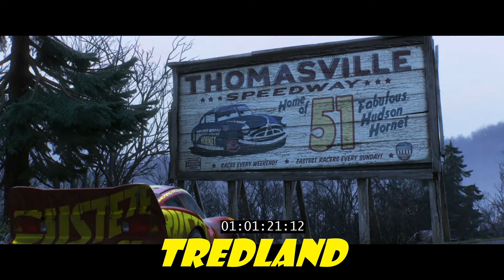Cars 3 Official Extended Full Trailer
Directed by  Brian Fee
Produced by  Kevin Reher
Screenplay by

    Robert L. Baird
    Dan Gerson

Starring  Owen Wilson
Cristela Alonzo
Armie Hammer
Larry the Cable Guy
Bonnie Hunt
Cheech Marin
Michael Wallis
Paul Dooley
Production
company

Motion Pictures
Release date